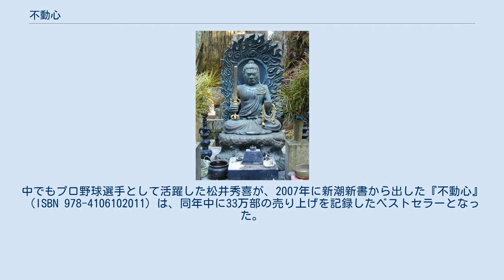不動心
不動心（ふどうしん）とは、放下や落ち着き（逐語的かつ比喩的に言うと、"何事にも動じない精神","何事にも動じない心", "不変な心"）を現した形態の一つである。
日本の武道や芸道では、より進化を求める修行において、哲学的かつ精神的な側面で効果のある概念ともなっている。
 真言宗では、不動明王を軍神として描いている。
そして、不動明王は格闘技の守護神でもあり、右手に剣を持ち迷信や無知を断ち切る一方、左手に縄を持ち"諸悪の根源"や暴力的かつ制御不能な感情を縛るものとされている。
恐ろしい風貌をしているが、奴隷階級と関連のある髪型によって、慈悲心と奉仕の心に属するものとして象徴づけられている。
 大東流合気柔術の創始者武田惣角は、真言密教（ヨーガ・チャクラの呼吸法）、九字護身法の臨（不動心）、修験の鍛錬（音無きに聞き、姿無きに見る）から、合気ノ術（無構、静、無声、不動心）を会得した。
 不動心は、日本人に多大な影響を及ぼしている概念であり、多くの著書が書かれている。
中でもプロ野球選手として活躍した松井秀喜が、2007年に新潮新書から出した『不動心』（ISBN 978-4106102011）は、同年中に33万部の売り上げを記録したベストセラーとなった。